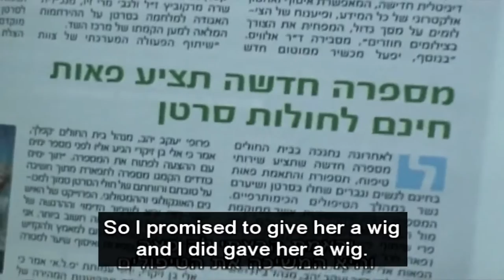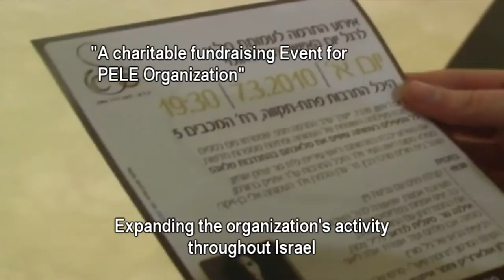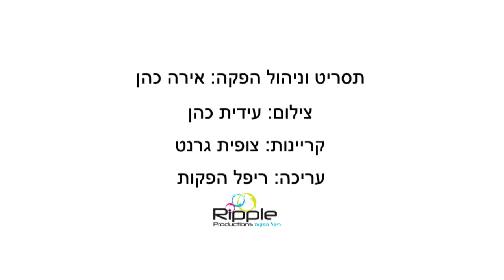PELE Organization - Wig for every woman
The organization contributes by supplying a free wig, in order to improve the
quality of life for women undergoing chemotherapy treatments due to cancer,
as an understanding of the physical and emotional difficulties during this time.